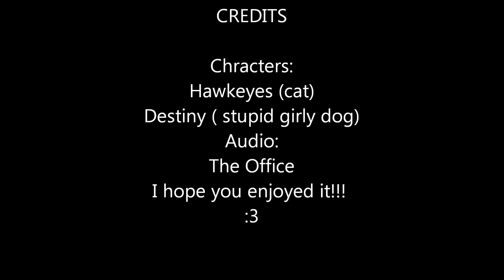Hawkeyes Hates Destiny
Hawkeyes is of course (meh) :3 the destiny chracter is a girl at me and Darkleafs school.